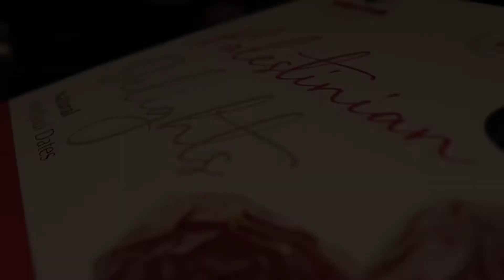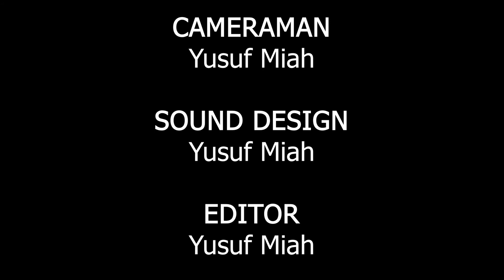Fasting - Final renders - 10.05.21 - 14:49